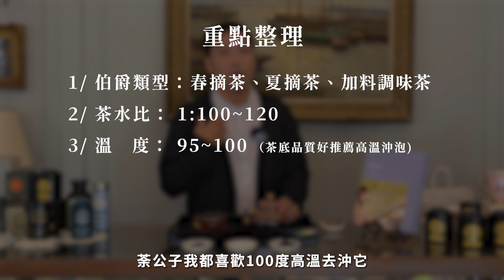一次搞懂伯爵茶泡法｜四分鐘適合純飲，六分鐘適合調飲｜How to Brew Earl Grey Tea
▋延伸閱讀
野貓伯爵茶 CAT Earl Grey

3秒懂. 『格雷伯爵茶』是什麼？EARL GREY風華數世紀的紅茶口味

格雷伯爵茶好應用：超完美復刻大廠飲品，波爾茶。甜橙伯爵氣泡飲

▋重點段落
00:23 伯爵茶介紹
00:56 茶乾種類（春摘茶、夏摘茶、加料調味茶）
01:54 器具挑選
02:19 茶水比
02:35 溫壺
03:17 置茶
03:47 注水
04:25 出湯
05:00 品飲
05:34 QA：大家喜歡哪一家的伯爵茶呢？
05:52 重點整理
07:28 歡迎大家訂閱、按讚、分享給身邊的朋友～

喜歡我們的影片，願意小額資助我們持續創作的，歡迎加入我們，並享有會員專屬福利

▋影音製作
丹非映像制作

▋場地
漫漫拾光 英倫茶館 moments in time